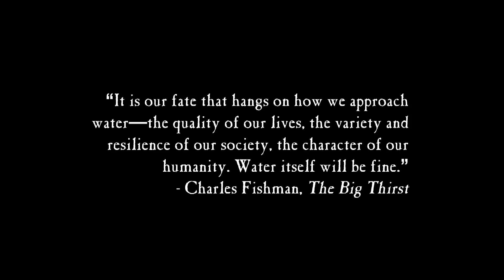Xylem's Water Advisory Board on Global Water Challenges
Xylem's Water Advisory Board members discuss global water challenges, innovations needed to address these challenges and Xylem's role in providing potential solutions.